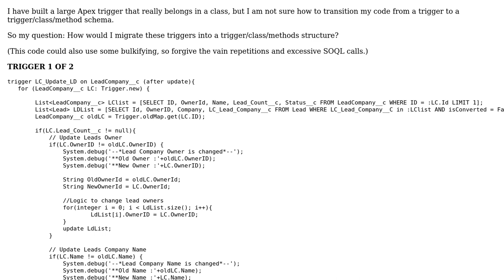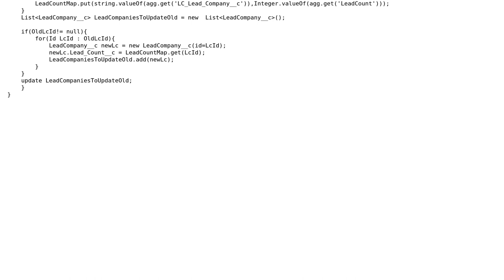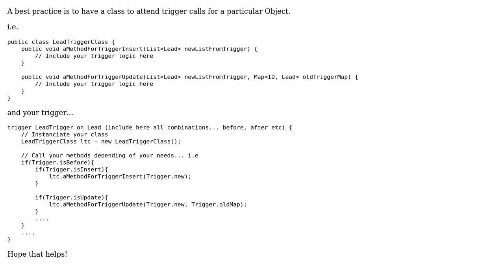Converting Apex trigger to Apex class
With thanks & praise to God, and with thanks to the many people who have made this project possible! You are responsible for your own actions.